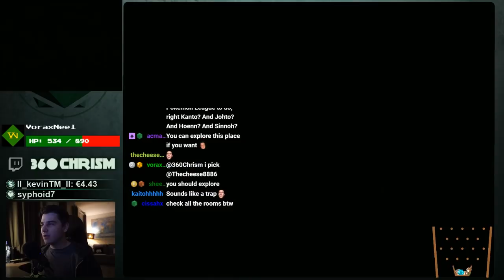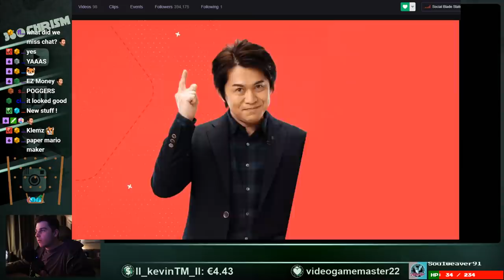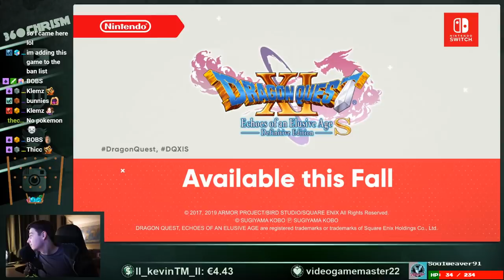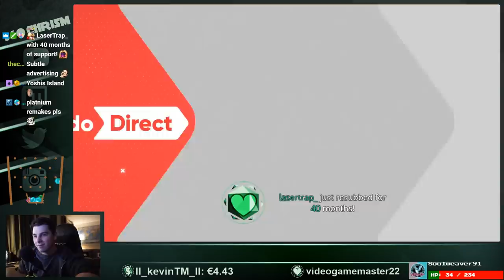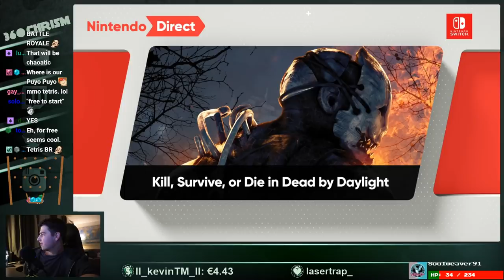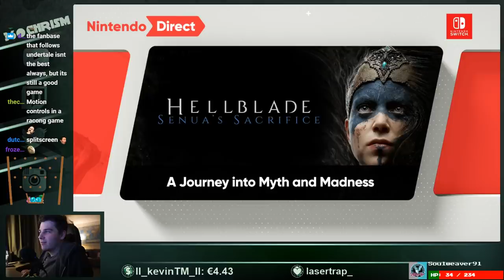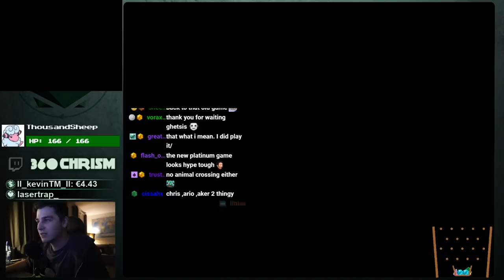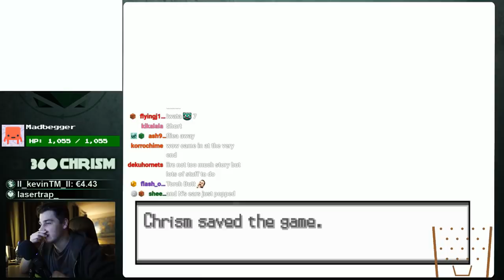Pokemon Black/White Playthrough part 6 FINALE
My first go at a Gen 5 Pokemon game! All these new Pokemon I have never seen before. Enjoy! :3